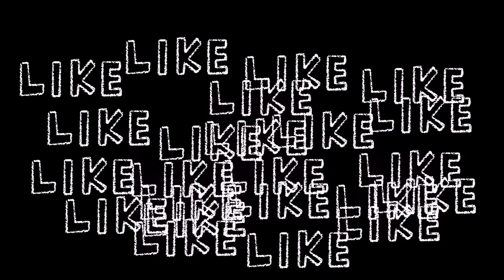Next generation of pumpkin farmers